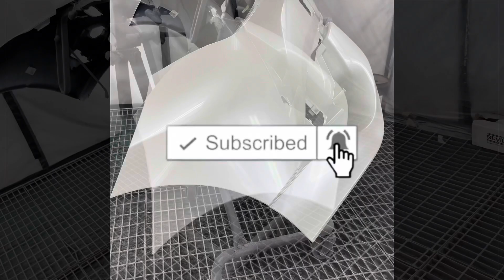How to paint car easy steps (tutorial)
How to paint car easy steps plastic Parts(tutorial)
How to paint pearl white easiest way